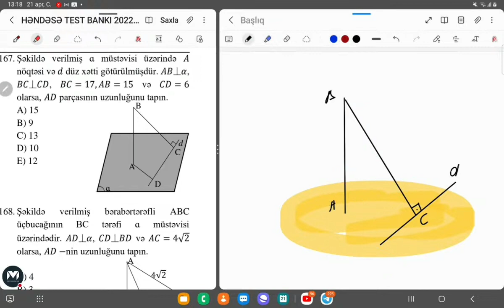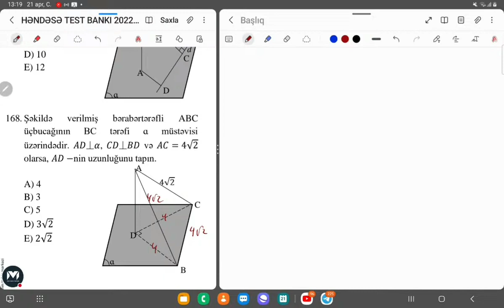Orxan müəllim | Riyaziyyat sual izahı